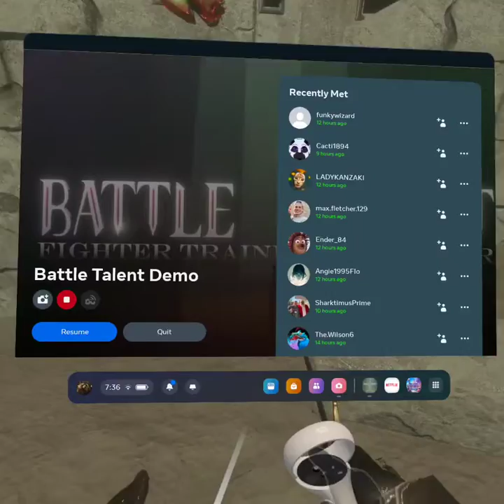authentic chiropractor experience